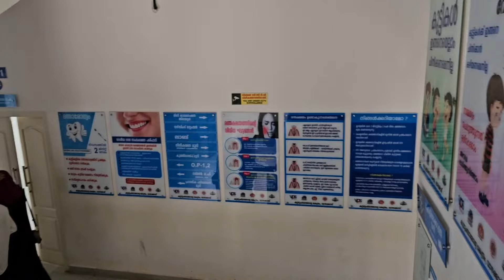ട്രിപ്പ്‌ To ഗുഹ കിണർ 💚🌱⛰️🥰 ഹോസ്പിറ്റലിൽ പോക്കും 🥹🥹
സർക്കീട്ട് ❤️